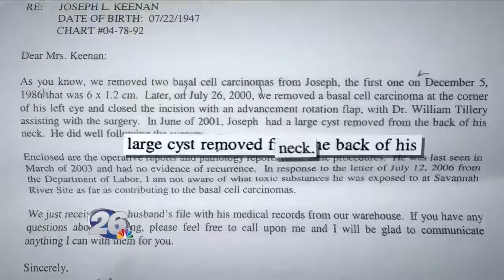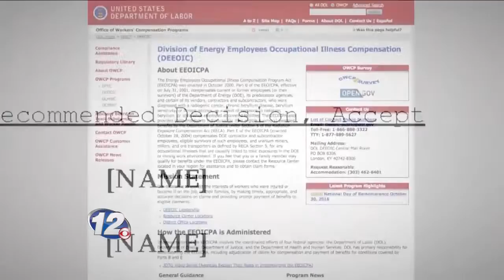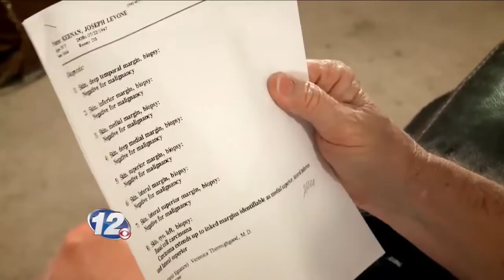Dying for Answers (Part 3)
Thousands who worked at a local bomb plant during the Cold War found themselves in a hotbed for cancer. Years later, the US government passed a law promising medical benefits and cash. Our investigation began in 2016, but in January of 2017, we aired this half-hour special, documenting multiple cases we uncovered where sick workers and their families have not been compensated. Our work got the attention of US Congressman Joe Wilson. His office has since been working to help our viewers expedite their claims. He also plans to introduce a bill to fix some of the problems we exposed.